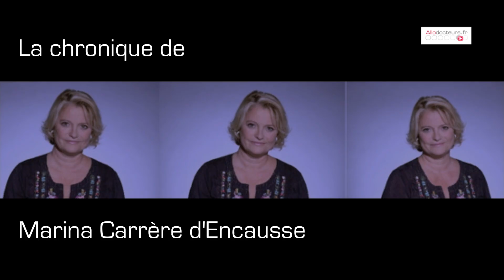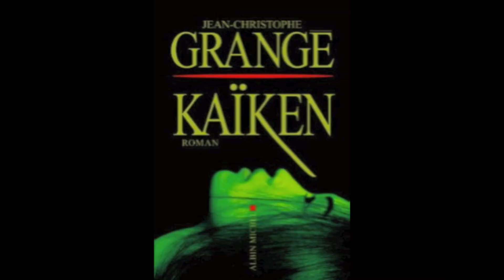La chronique de Marina Carrère d'Encausse - Kaïken